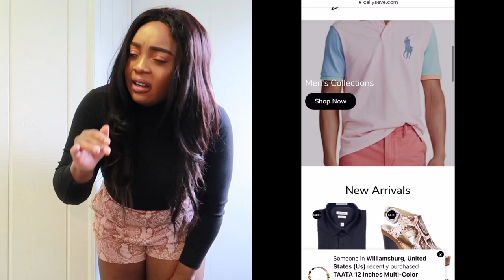I Served My Husband Uncooked Meal To See His Reaction ...*Super Hilarious*